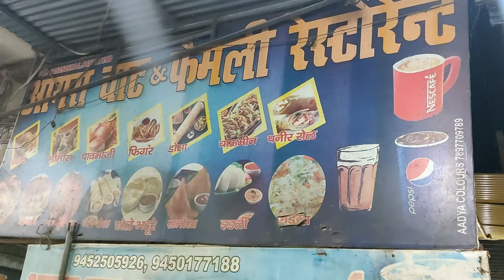A Day in Palia Kala Lakhimpur Kheri - What Locals Said about Tiger Attack near Palia & Special Food